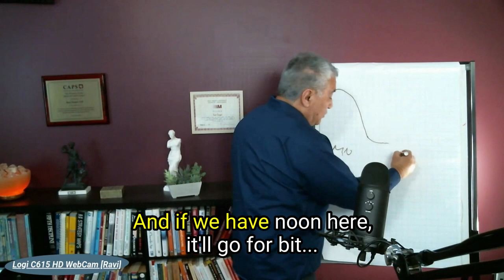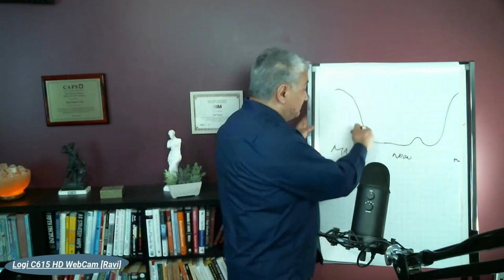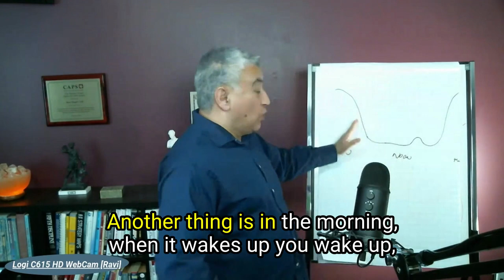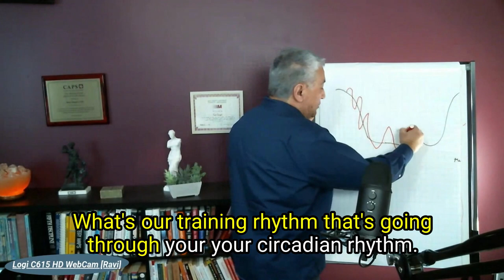Improve Sleep Quality by Working With Your Body Cycles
Do you have trouble sleeping or staying asleep?  A good quality sleep is the best builder of resilience.  This is Better Sleep Week!   Learn how to improve your sleep by working with your natural body cycles.

The number one barrier to resilience is your self-talk/ self-criticism.  Discover how to turn off your self-talk whenever you want in my Free Course!